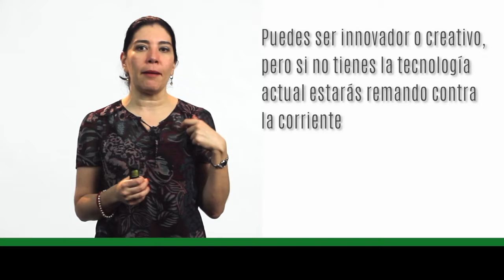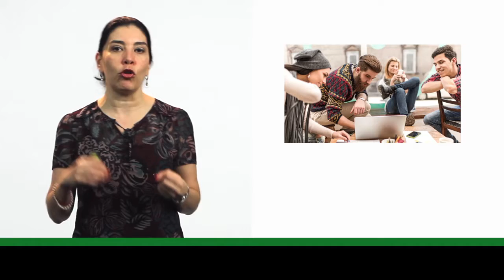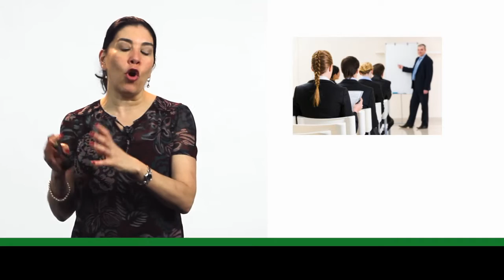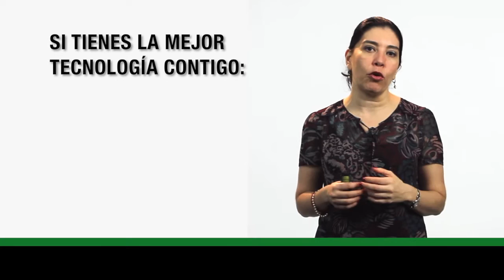Recursos Humanos ERROR:USAR TECNOLOGÍA PRIMITIVA (Atención) Ana María Godinez Software de RRHH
Recursos Humanos ERROR:USAR TECNOLOGÍA PRIMITIVA (Atención) Ana María Godinez Software de RRHH CHECA y El Software de RRHH Preferido; CONÓCEME y verás qué FÁCIL el Sistema Recursos Humanos.

BigRiverTV,
Ana María Godínez,
Recursos Humanos,
Capital Humano,
Capital Humano,
ERROR:USAR TECNOLOGÍA PRIMITIVA,
Error: Respuestas Vagas o No Confiables,
Errores Comunes en el Reclutamiento,
Error Malos Horarios para la Entrevista,
Error No informar el Resultado,

ERROR:USARTECNOLOGÍAPRIMITIVA,
Error:RespuestasVagasoNo Confiables,